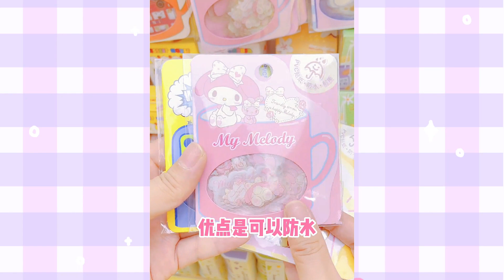又買了超多三麗鷗 手賬用品文具 サンリオの手帳や文房具をたくさん買いました 산리오 핸드북과 문구류를 많이 샀어요💜💀👑庫洛米大人 👑💀💜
💜 💀 我們都愛庫洛米大人💀 💜